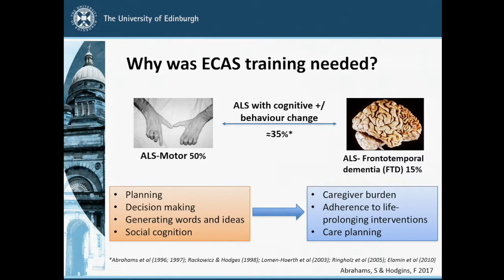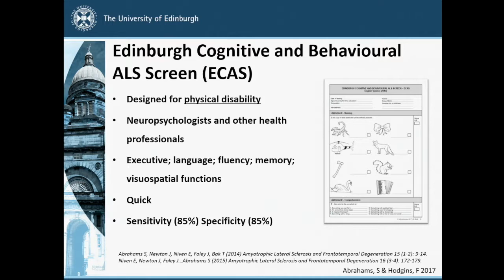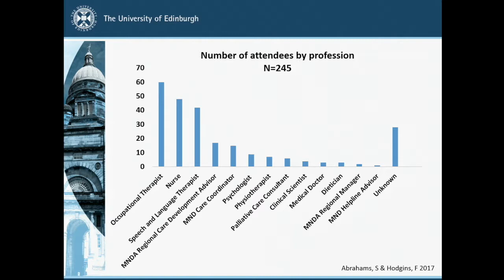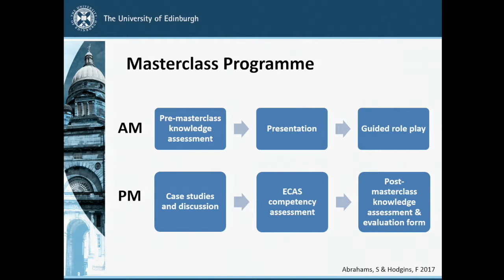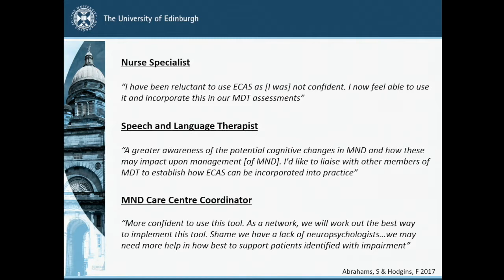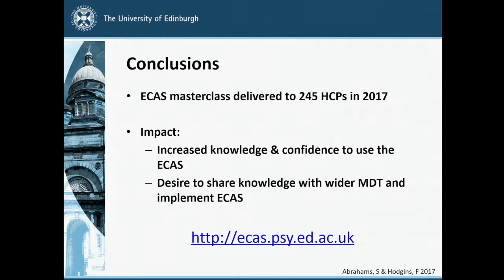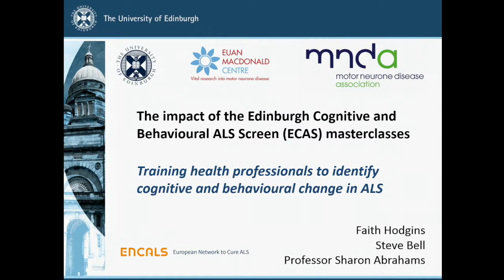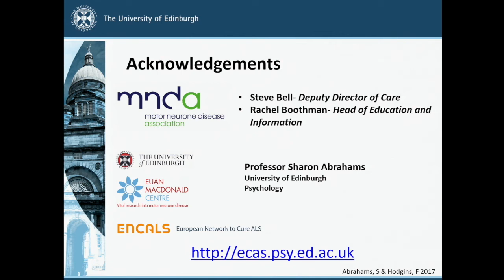The Impact of the Edinburgh Cognitive and Behavioral ALS Screen (ECAS) Master Classes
By Faith Hodgins